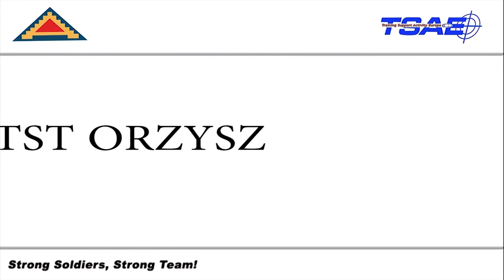Battle Group Poland Mortar Training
Credit: Charles Rosemond | Date Taken: 06/09/2017
Battle Group Poland U.S. Soldiers conduct 60mm mortar training near the Bemowo Piskie Training Area during Saber Strike 17 June 9, 2017. Saber Strike 17 is a U.S. Army Europe-led multinational combined forces exercise conducted annually to enhance the NATO alliance throughout the Baltic region and Poland. This year’s exercise includes integrated and synchronized deterrence-oriented training designed to improve interoperability and readiness of the 20 participating nations’ militaries. (U.S. Army video by Charles Rosemond, Training Support Team Orzysz)